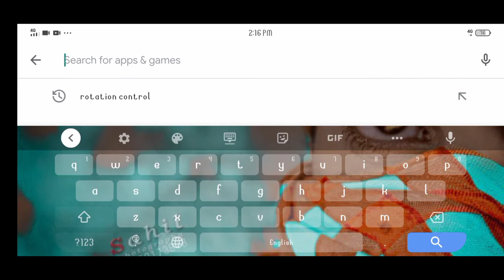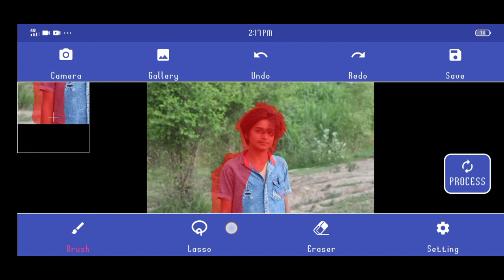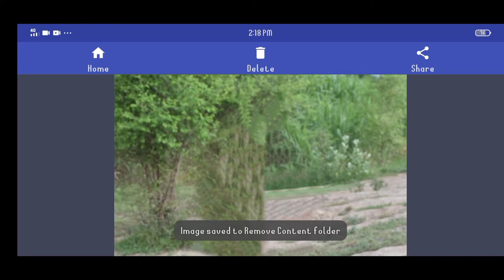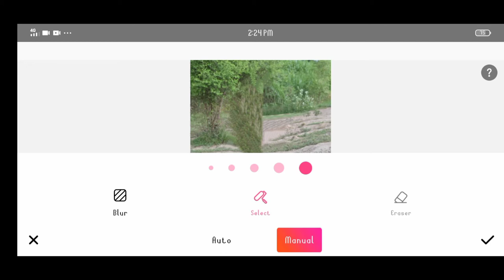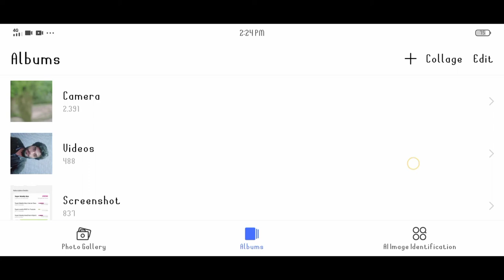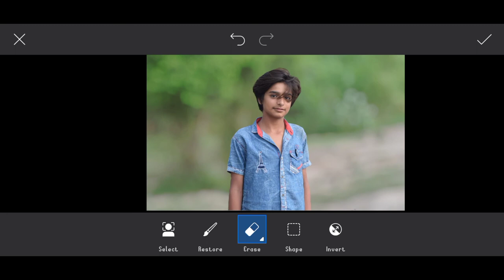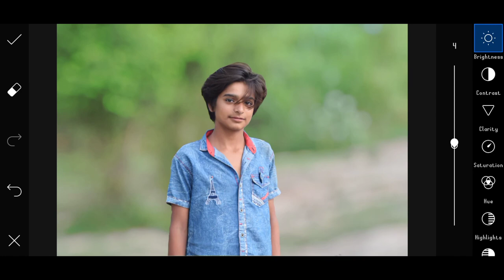Two Secret Tips To Blur Background Photo Editing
Guys AP belkul Photoshop ki trha background Blur Apny Android phone ma KR skty hyn es video ko pora Dakhyn Shukria..